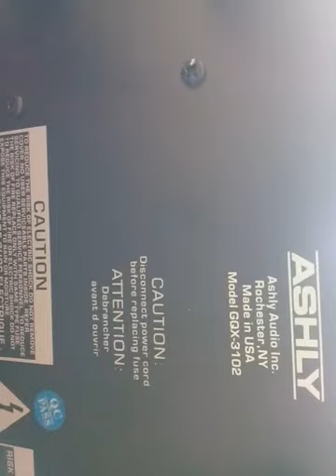UNBOXING EQUALIZER ASHLY GQX 3102 Made in USA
Barang Baru langsung buka isi dalamnya.